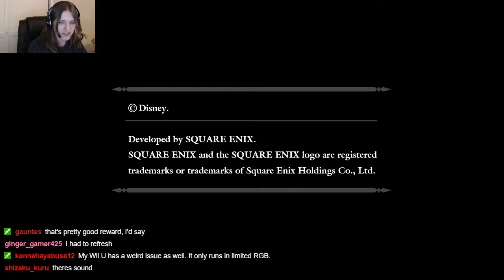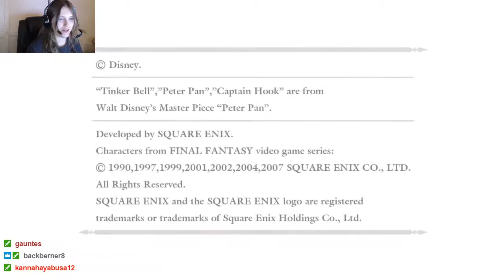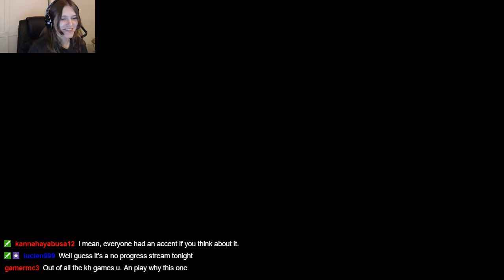Chain of Memories (Proud Mode) | Ep. 01 Pt 01 | Heart of the Cards!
This was originally filmed live, 2 hours and 20 minutes long, and has been split into 7 parts. Expect about 108 episodes out of this guys. It's going to take me about 18 weeks to upload the entire Chain of Memories series, I'm serious. This was livestreamed on twitch, by the way, the link is below.

Here are some awesome links for cool places to go, including a community run Discord!